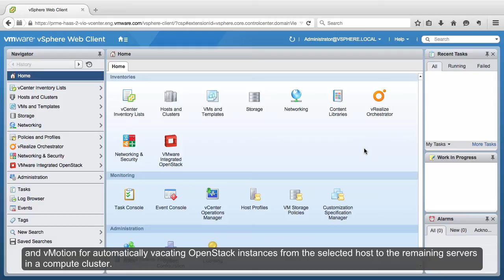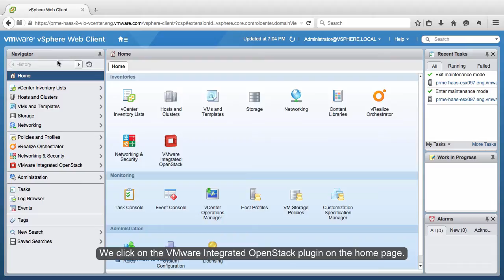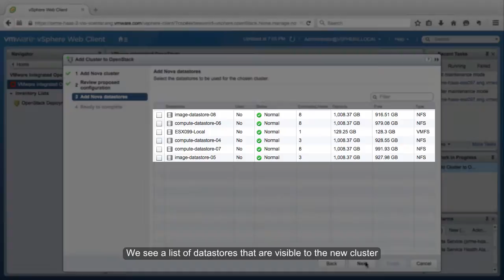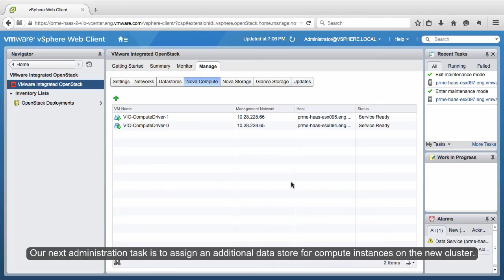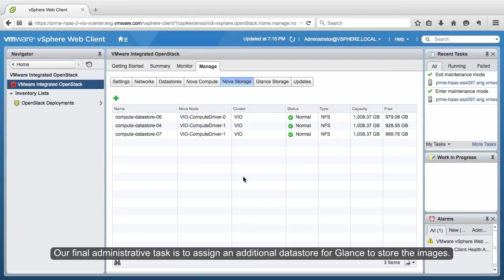VMware Integrated OpenStack – Maintenance and Administration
This video demonstrates how IT administrators can perform routine OpenStack management operations, such as adding compute and storage capacity, from within the VMware vSphere Web Client.